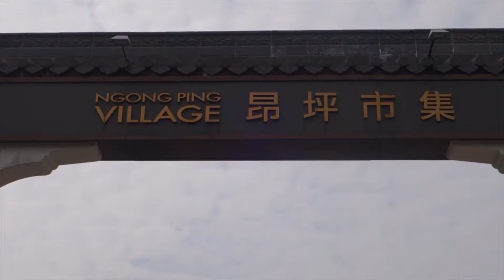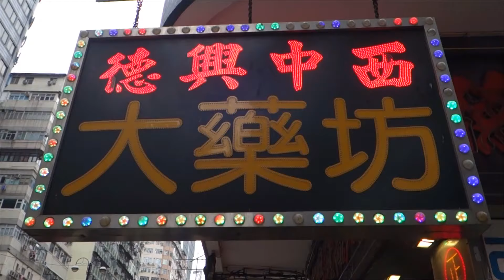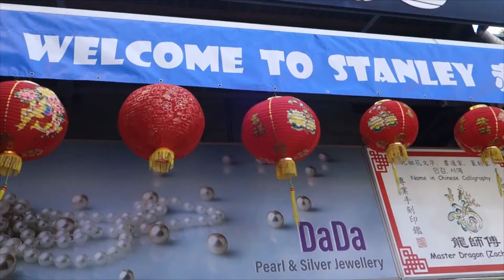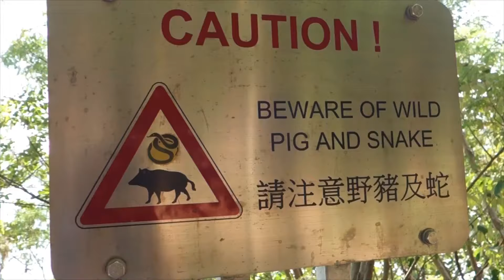QUÉ VER en HONG KONG en 3 DÍAS! 🌆